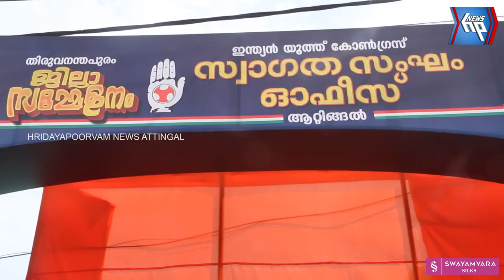സ്വാഗതസംഘം ഓഫീസ് ഉദ്ഘാടനം നടന്നു